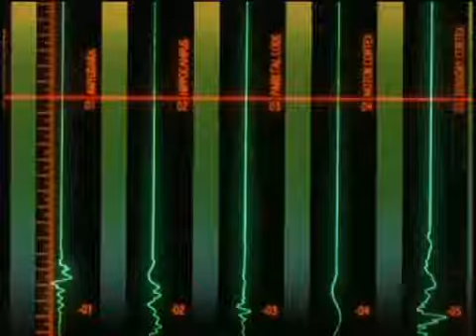Neon Genesis Evanagelion Ep 1 parody